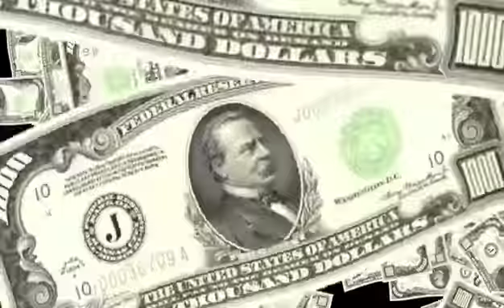度假屋到底赚不赚钱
奥兰多度假屋 在奥兰多到底赚不赚钱。有的收益确实可以做到10以上，有的只能持平， 一个关键的因素就是要自己参与。